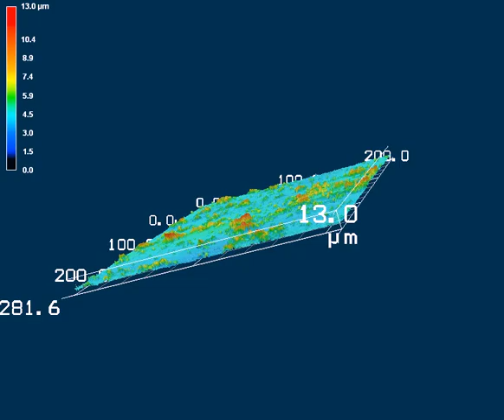2012 10 08 AlCoat3